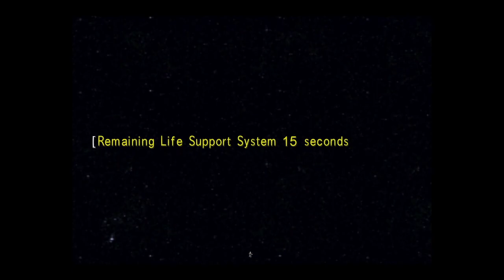Let's Play Final Fantasy VIII Episode 48: The Prison Built for One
We head into Final Fantasy 8. We are now in space we can talk to Ellone. Maybe she will be able to help with Rinoa.

Here are some friends of the channel that play games, just like me and you will likely enjoy their content as well.
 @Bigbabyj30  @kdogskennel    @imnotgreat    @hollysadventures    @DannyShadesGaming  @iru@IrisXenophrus